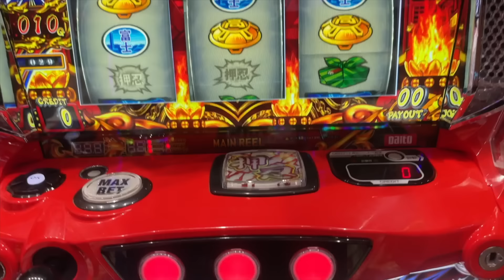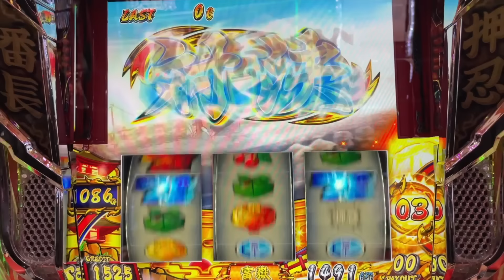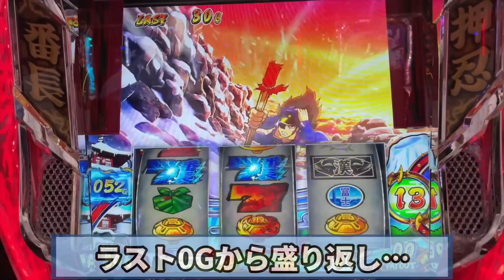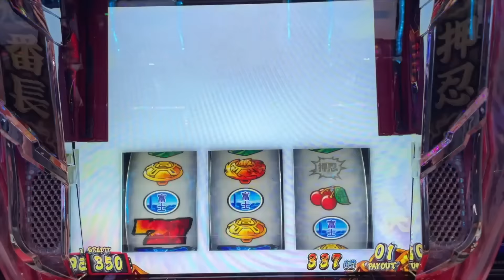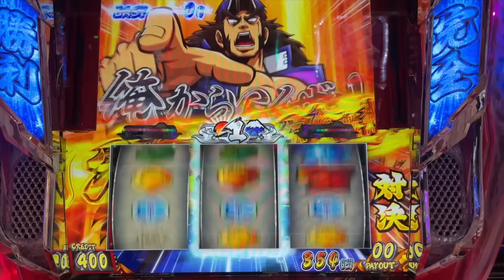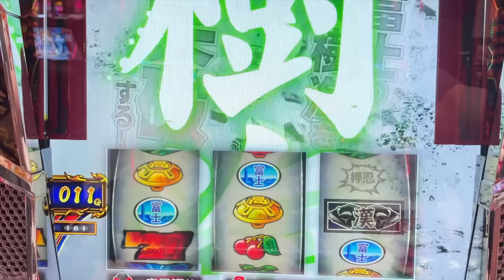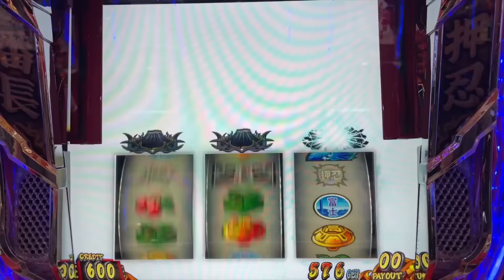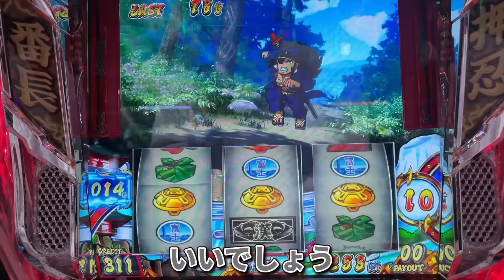[検証]1週間スロプロが"スマスロ番長4"のみで立ち回ったらいくら稼げるのか？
▪️メンバーシップ[銀次郎チャンネルDX]への加入

本日配信の稼働メモはこちら
配信動画の実際の稼働メモや、最速設定6の実践メモなどお得な情報を搭載しています！
気になる方は是非チェック★